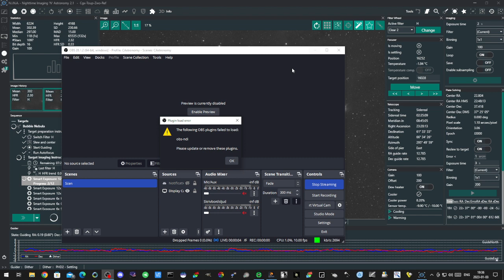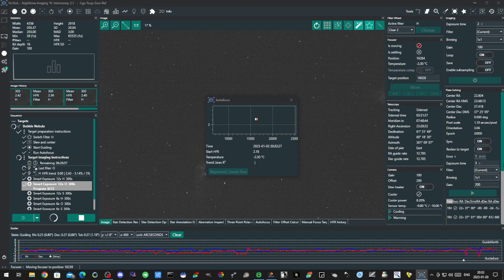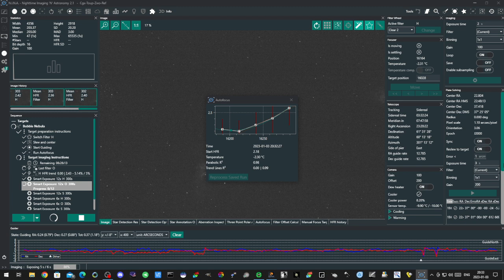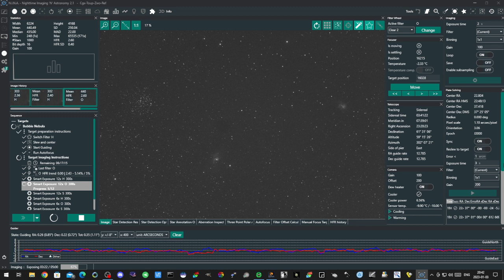Astronomy session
Equipment similar mine

Celestron CGX Equatorial Computerised GOTO Telescope Mount and Tripod

ZWO ASI2600MM PRO Monochrome APS-C CMOS USB3.0 Deep Sky Imager Camera

ZWO ASI120MM MINI USB2.0 Monochrome Small Format CMOS Camera with Autoguider Port

Other recommended equipment:

SkyWatcher EQ6-R PRO SynScan Heavy Duty Computerised GoTo Equatorial Mount

ZWO ASI2600MC PRO Colour APS-C CMOS USB3.0 Deep Sky Imager Camera